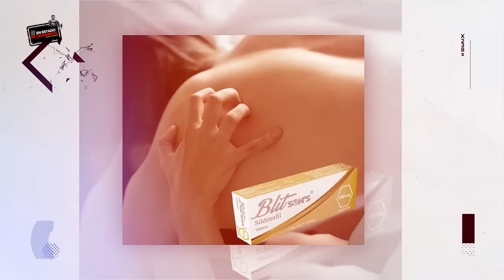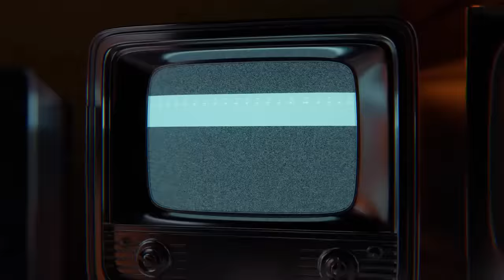Escorpión Dorado la PERSONA DETRÁS de la MÁSCARA | Jorge El Burro Van Rankin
En esta entrevista Alex Montiel nos platica, sobre cómo nació el personaje del famoso Escorpión Dorado y cómo ha marcado cada paso en su vida, NO se lo pueden perder. 😎✌️